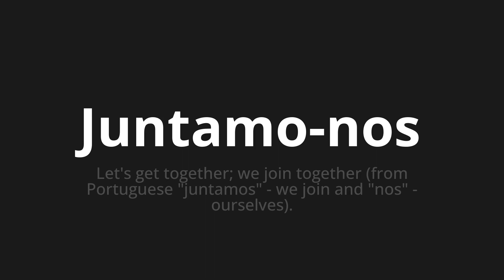How to pronounce Juntamo-nos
Master the Pronunciation of 'Juntamo-nos Which Means we join' - which means : Let's get together;We Join Together (from Portuguese "We joined" - We Join and "Nos" - OURSELVES). 📝 with @PortuguesePronunciation 🎓🗣️ - [Your Guide to Portuguese]

Learn to pronounce 'Juntamo-nos' perfectly in Portuguese with our easy and engaging tutorial by @PortuguesePronunciation! 📖📽️ In this comprehensive video, we provide you with native speaker examples 🗣️👂 and phonetic breakdowns 🎵 to ensure you get the pronunciation just right.

How to say We join in Portuguese